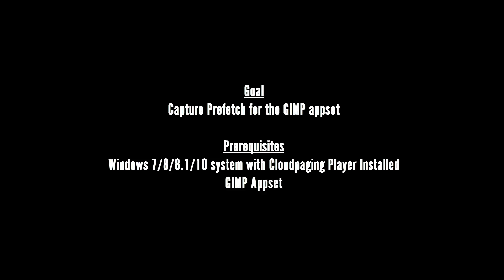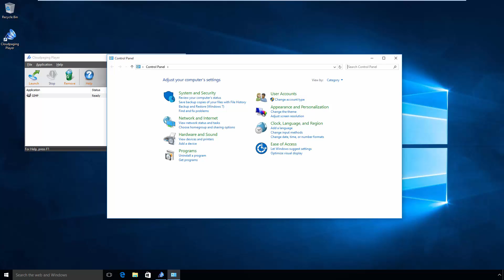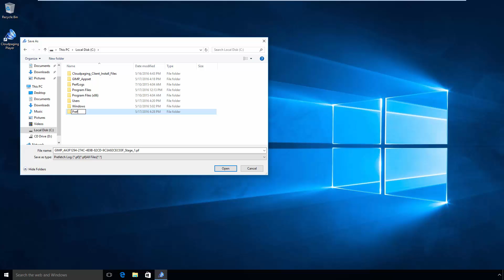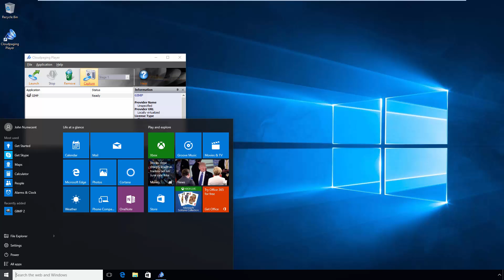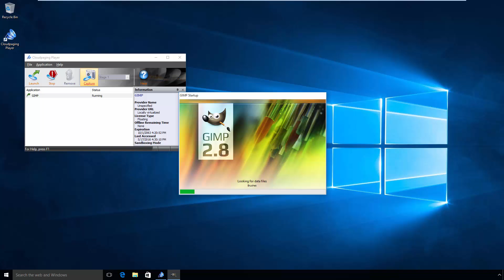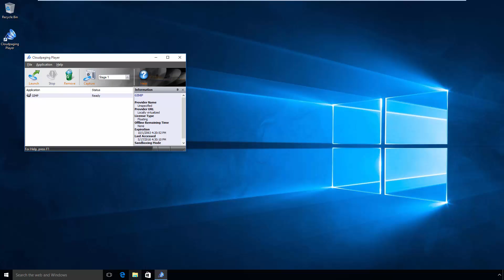Cloudpaging Player GIMP Capture Prefetch